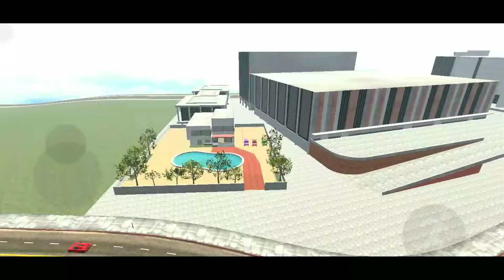Franklin Survive in Sunami in indian bikes driving 3d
WILL FRANKLIN SURVIVE IN SUNAMI INDIAN BIKES DRIVING 3D

in this I will survive in sunami in indian bikes driving 3d

indian bikes driving 3d new g wagon cheat code
indian bikes driving 3d sunami
new update in indian bikes driving 3d
new all cheat code
sunami in indian bikes driving 3d